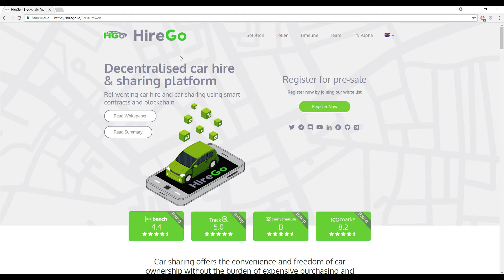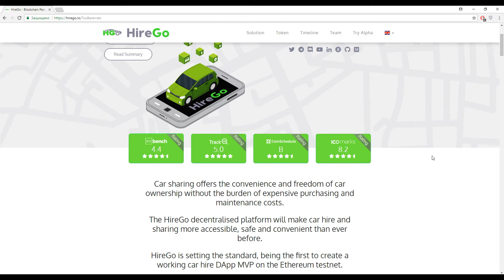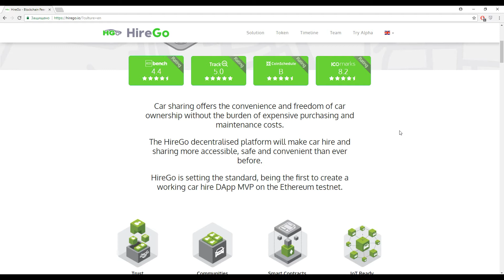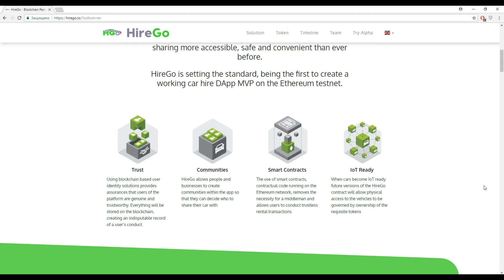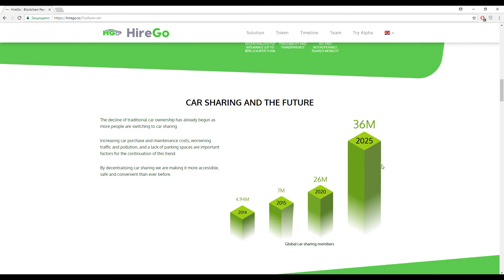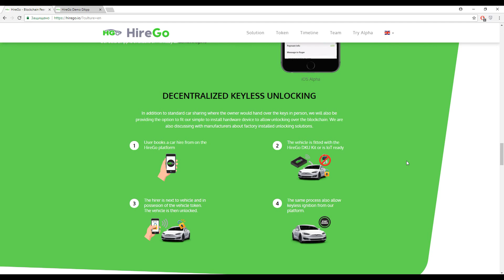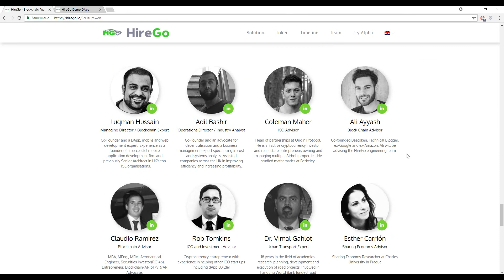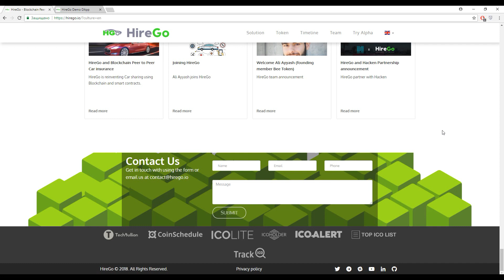HireGo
00:00-beginning
00:45-marks
01:44-competitor
02:15-description
04:05-before/after
05:35-interface
06:15-decentrilized key
07:00-tokens

Car sharing offers the convenience and freedom of car ownership without the burden of expensive purchasing and maintenance costs. The HireGo decentralised platform will make car hire and sharing more accessible, safe and convenient than ever before.